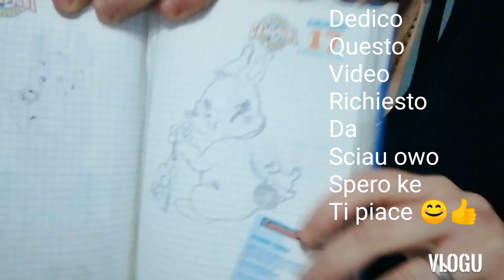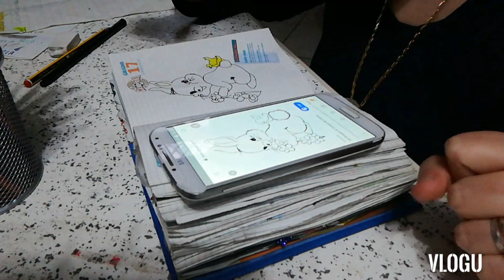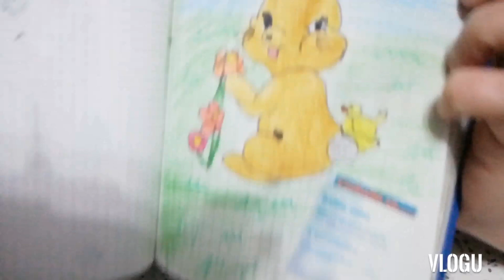#148 disegno con voi 😊👍😍(coniglio)